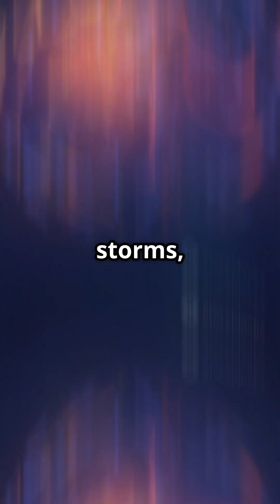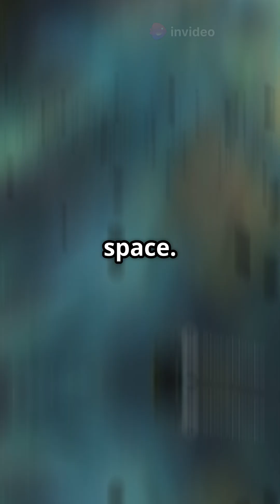What If a Planet Was Made Entirely of Metal? 🪨🔩 (Could It Exist?)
Imagine a world where mountains glisten like polished steel, the air crackles with electromagnetic storms, and the ground beneath your feet is pure metal. Could such a planet really exist? Scientists believe that some planets may be the exposed iron cores of ancient gas giants, or they could form in metal-rich regions of space. In this video, we explore how a fully metallic planet could form, what conditions might be like on its surface, and whether life—organic or robotic—could thrive in such an extreme environment. 🌌✨